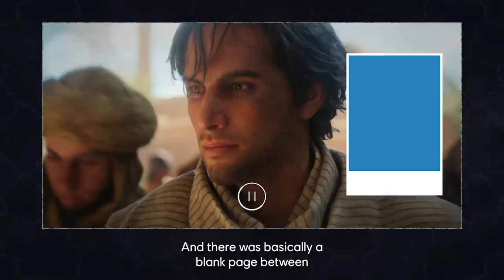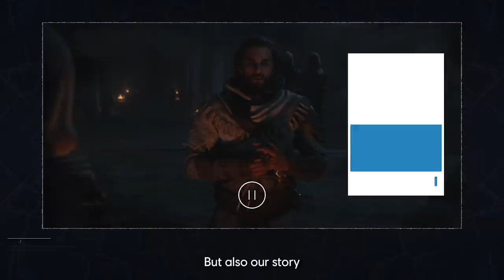Assassin’s Creed Mirage: Developer Trailer Breakdown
Assassin’s Creed Mirage takes place in ninth-century Baghdad, where players will live out the coming-of-age story of Basim Ibn Is’haq as he grows from a young street thief to a master assassin. Learn more about Assassin’s Creed Mirage in our deep dive Cinematic World Premiere trailer breakdown with Creative Director, Stephane Boudon, Narrative Director Sarah Beaulieu, and Art Director, Jean-Luc Sala.

About Assassin's Creed Mirage:
In Assassin’s Creed Mirage, you are Basim, a cunning street thief with nightmarish visions, seeking answers and justice. After an act of deadly retribution, Basim flees Baghdad and joins an ancient organisation – The Hidden Ones. As he learns their mysterious rituals and powerful tenets, he will hone his unique abilities, discover his true nature, and come to understand a new Creed – one that will change his fate in ways he never could have imagined.